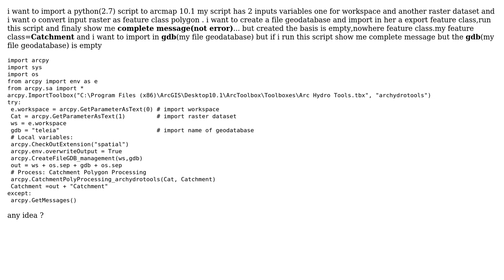GIS: empty file geodatabase error (nowhere feature class)using arcpy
With thanks & praise to God, and with thanks to the many people who have made this project possible! You are responsible for your own actions.